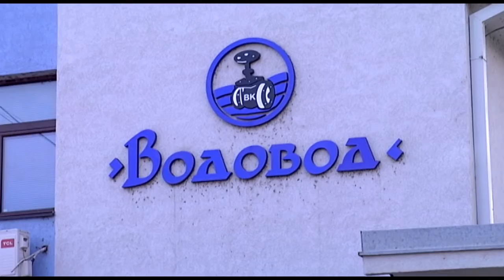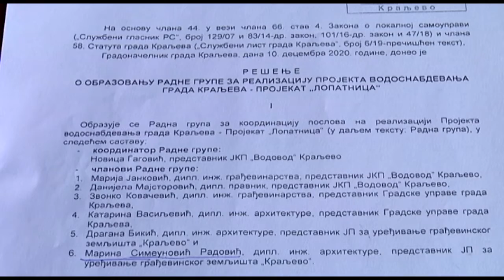Mix tv-Direktor JP Vodovod govori o seoskim vodovodima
Javno preduzece Vodovod i ovu poslovnu godinu zavrsava uspesno, a u sledecu ulazi spremno za sve projekte . Aleksandar Protic govori o resavanju problema sa vodosnadbevanjem u Tavniku, Uscu, snadbevanjem vodom grada sa reke Lopatnica i radovima u Vocarevim livadama.